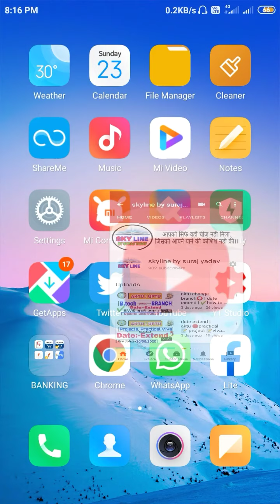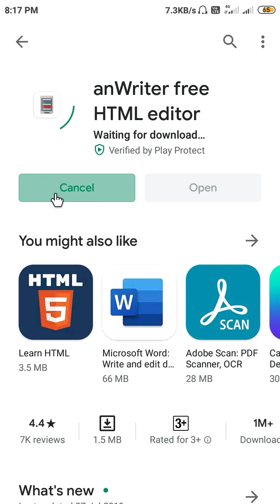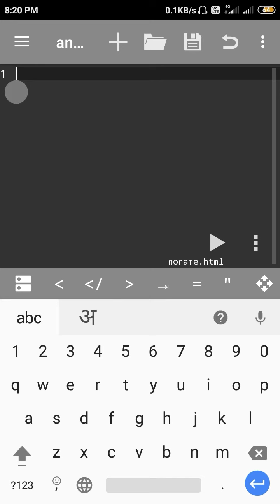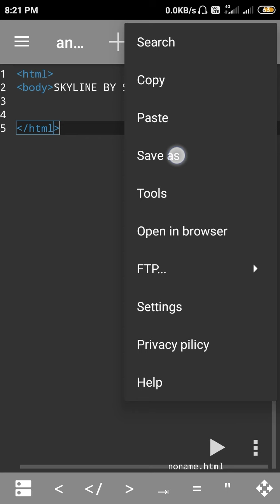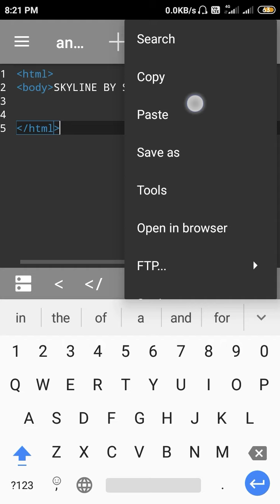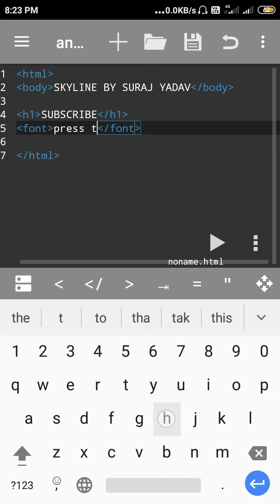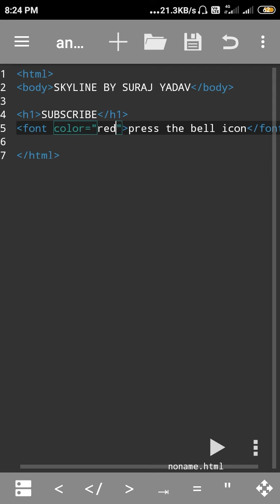html code in mobile | html code in android | मोबाइल में html सीखे | how to run html code in mobile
html code in mobile

html code in android

मोबाइल में html सीखे

how to run html code in mobile

how to run code in mibile

html code in mobile phone

best app for html code

mobile app for html code

mobile me html kaise sikhe

html mobile app

basic html tutorial for beginners in hindi

html mobile view code

html mobile app

html mobile view

html mobile app design

html mobile app tutorial

html5 mobile app

mobile app using html5 and css3